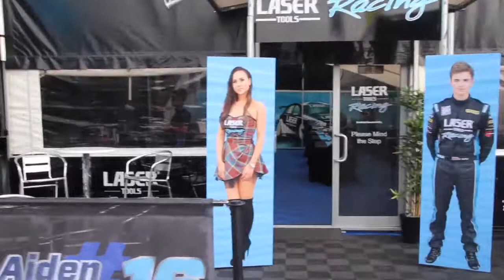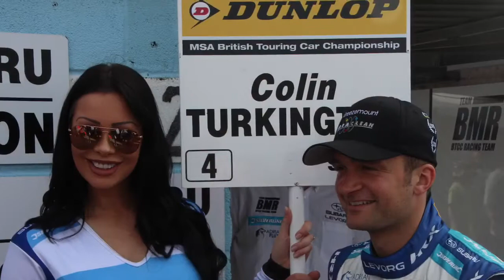BTCC paddock highlights @ Thruxton 2016